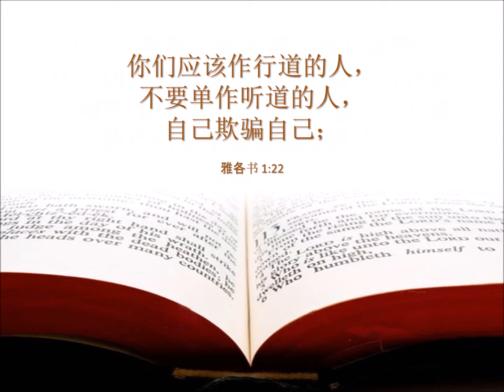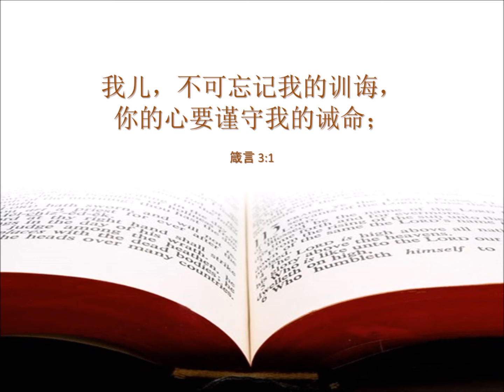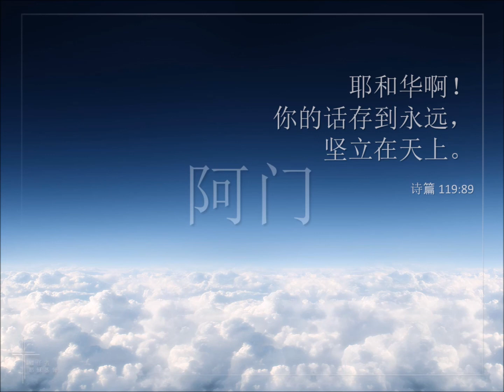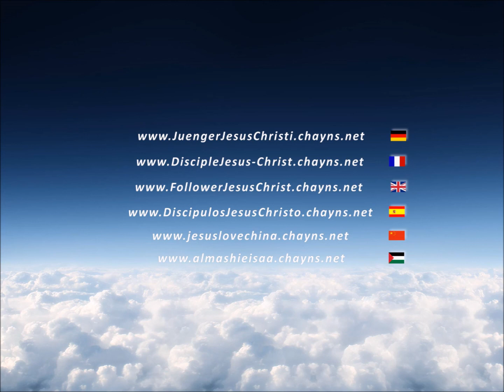神的话语的力量